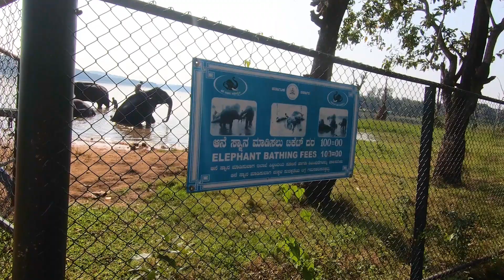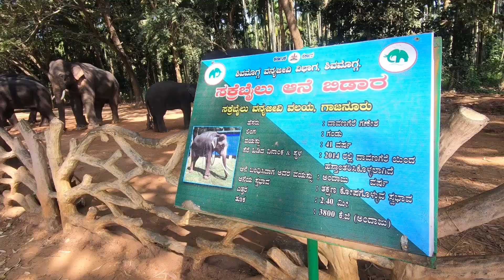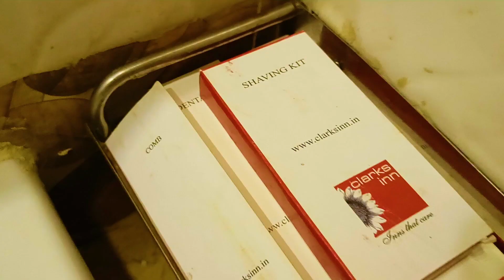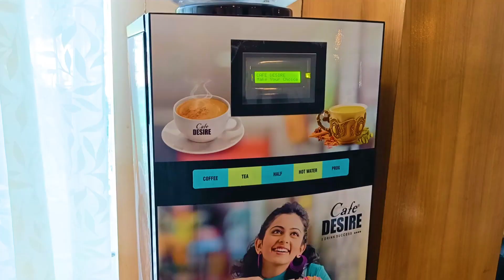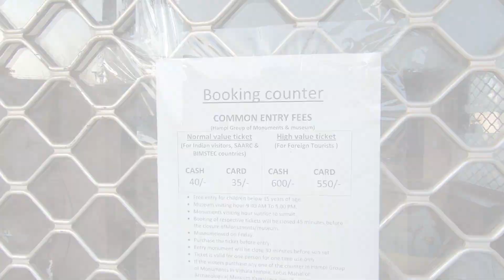CLARKS INN HAMPI | Tungabhadra Dam | SAKREBYLE ELEPHANT CAMP | Hampi Day 1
Hey, everyone! I FINALLY got to travel again after two whole years. Here's the first vlog of my Hampi series where I show you Clark's Inn (the hotel I stayed in), the musical fountain show at Tungabhadra dam and on the way we also saw the Sakrebyle Elephant camp!